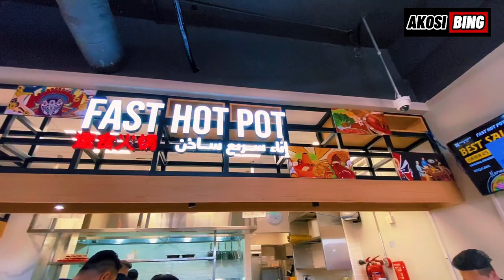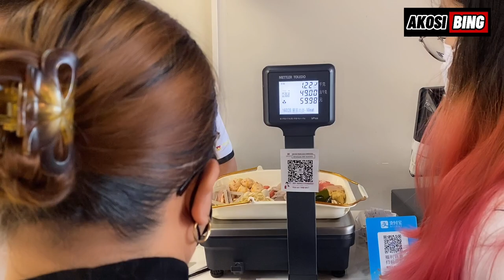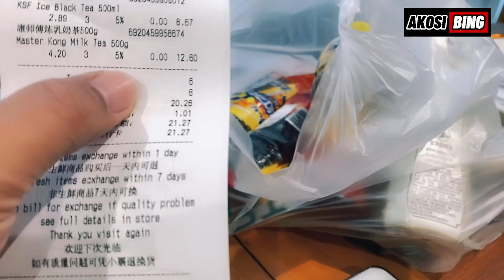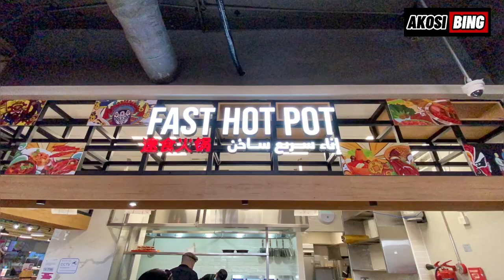Best HOT POT Near Me [Chinese Restaurant in Dubai] : Akosi Bing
Hi everyone,

GEARS I AM USING:

IPHONE 11 PRO MAX
DJI OM 4 MOBILE STABILIZER
GOPRO HERO 8
DJI MINI 2 FLYMORE COMBO
SANDISK 128GB SDCARD